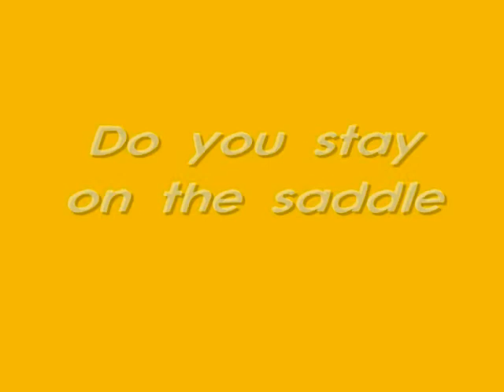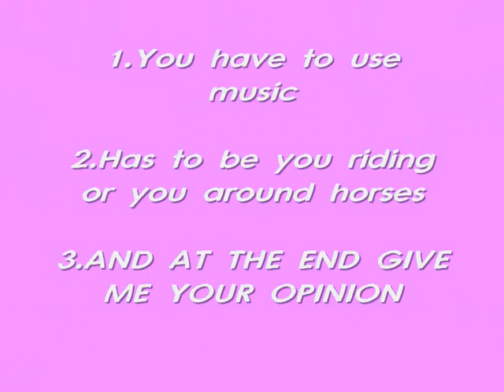Contest.Is riding good or bad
Stirrup club's first Contest so be nice and reply